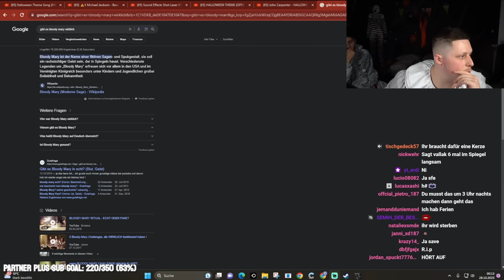WIR BESCHWÖREN BLOODY MARY UM 3 UHR NACHTS!!! | Jordan & Semih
Folgt uns gerne auch auf Insta:
Jordan:

 / jordanalmani

Semih:

 / semihjacksoon